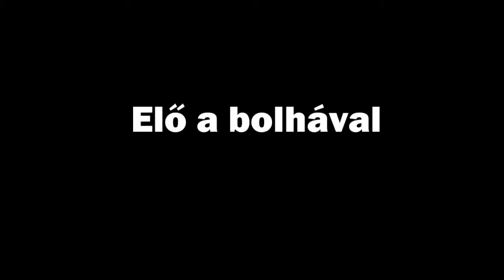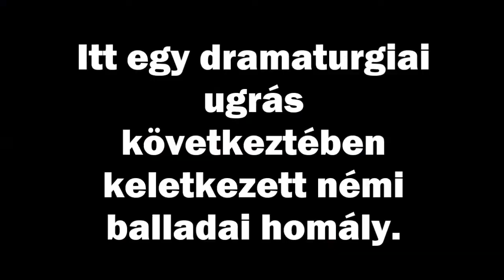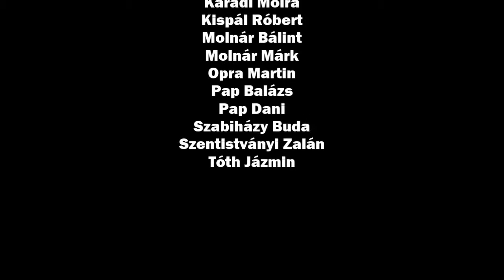Elő a bolhával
1/2 mesejáték a 2014-es komlói Nyári Napi szereplőivel.